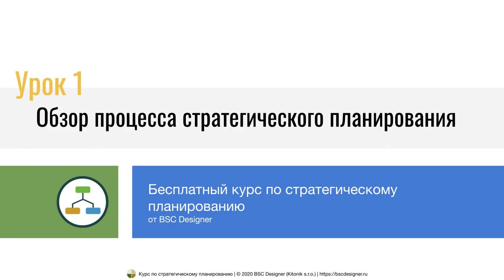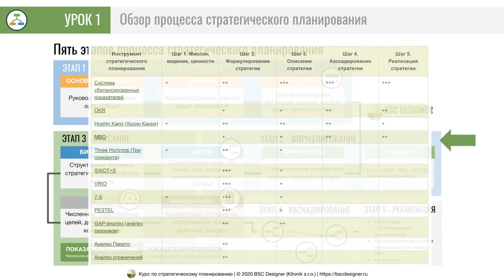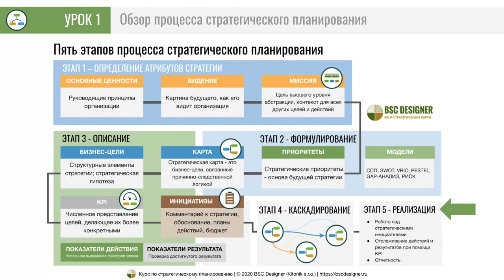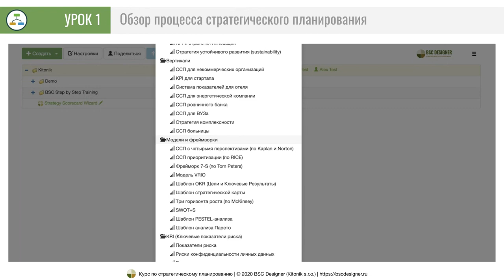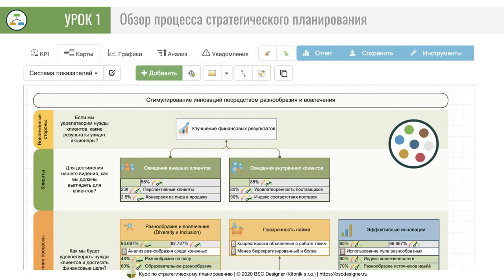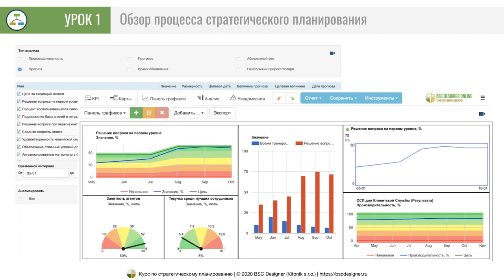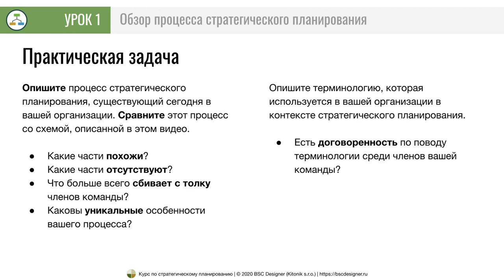Урок 1 - Обзор процесса стратегического планирования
Добро пожаловать на курс стратегического планирования от BSC Designer. В этом видео мы сосредоточимся на кратком обзоре процесса стратегического планирования.